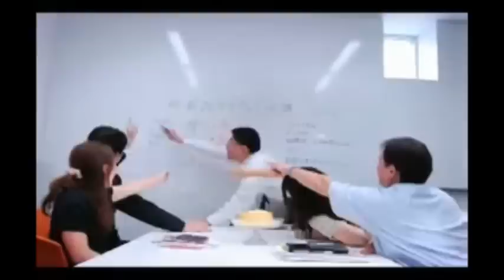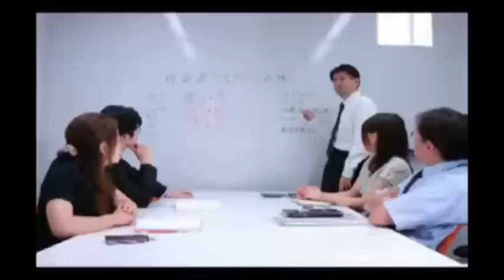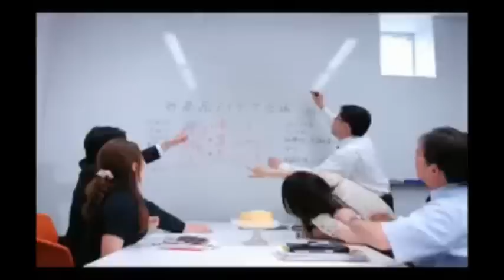Pudi Pudi [1 Hour Version]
1 Hour Pudi-Terror o.O !